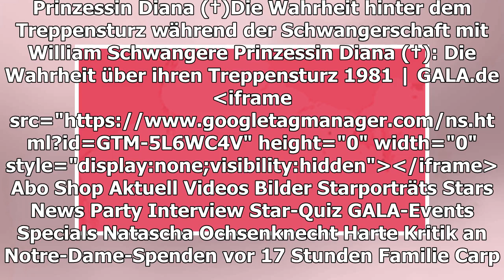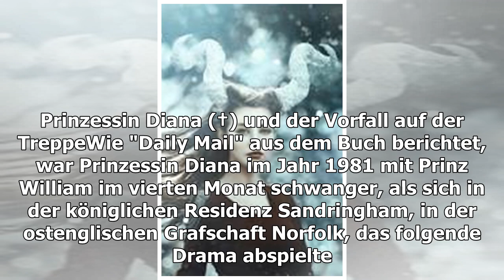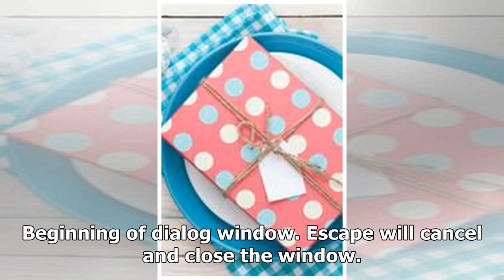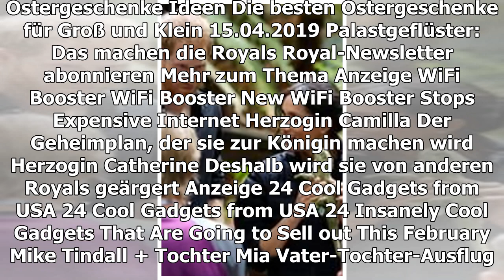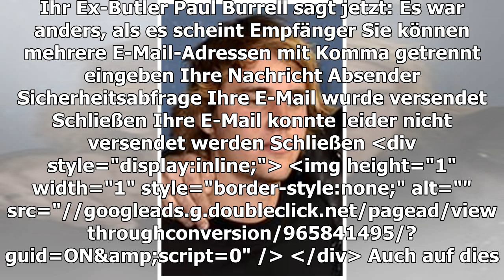PRINZESSIN DIANA (†)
Die Wahrheit hinter dem Treppensturz während der Schwangerschaft mit William
TEILEN
gerade eben
Prinzessin Diana berichtete Autor Andrew Morton, sie habe sich im Herbst 1981 - damals war sie mit Prinz William im 4. Monat schwanger - eine Treppe heruntergestürzt. Ihr Ex-Butler Paul Burrell sagt jetzt: Es war anders, als es scheint
Lady Diana (†) hat im Jahr 1991 ihre Gedanken dem Autor Andrew Morton in Form von Tonbändern anvertraut, der vieles davon in seinem Buch "Diana: Her True Story" veröffentlichte. Allerdings nicht alles. In einer im Juni 2017 erschienenen Neuauflage wurde auch bislang unveröffentlichtes Material der Gesprächsmitschnitte berücksichtigt - und dies hat es in sich.
Prinzessin Diana (†) und der Vorfall auf der Treppe
Wie "Daily Mail" aus dem Buch berichtet, war Prinzessin Diana im Jahr 1981 mit Prinz William im vierten Monat schwanger, als sich in der königlichen Residenz Sandringham, in der ostenglischen Grafschaft Norfolk, das folgende Drama abspielte.
Diana: "Als ich im vierten Monat schwanger mit William war, warf ich mich die Treppe hinunter, um die Aufmerksamkeit meines Mannes zu erregen und damit er mir endlich zuhört. Ich hatte ihm gesagt, dass ich so verzweifelt bin und mir die Augen ausweine. Er sagte nur: '‚Ich werde nicht zuhören. Du tust das immer mit mir. Ich gehe jetzt reiten'. Dann habe ich mich die Treppe heruntergestürzt. Die Königin kam herbei und war absolut entsetzt. Sie zitterte, denn der Schreck saß tief.
Ich wusste, dass ich das Kind nicht verlieren würde, obwohl ich Verletzungen in der Magengegend davontrug. Als er zurückkam, wissen Sie, war es die totale Ablehnung. Er ging einfach zur Tür hinaus".
Ein einsamer Hilferuf
Weiterhin führt Diana (†) aus: "Ich wusste, was mit mir los war, aber sonst niemand um mich herum hat mich verstanden. Ich brauchte Ruhe und Menschen um mich herum, die meine Qual und Angstzustände verstehen konnten. Es war ein verzweifelter Hilferuf. Ich war nicht verloren - ich musste mich nur meiner neuen Position anpassen. Ich weiß nicht, was mein Mann der Königin erzählte. Er sagte ihr auf jeden Fall alles über meine Bulimie. Und sie erzählte allen, dass der Grund für unsere Eheprobleme das Essverhalten von Diana war, und dass es für Charles so schwierig gewesen sein musste".
Diana soll alles inszeniert haben
Jetzt, fast zwei Jahre nach dem Erscheinen der Neuauflage des Buches von Andrew Morton, behauptet Dianas Ex-Butler Paul Burrell: Es war alles anders, als es aussah!
In der Dokumentation "The Royal Family: Scandals at the Palace, the Princess" des britischen TV-Senders Chanel 5 beschreibt er, er habe "ein gewaltiges Klappern auf der Holztreppe" gehört und "die Prinzessin auf halbem Weg nach unten gefunden". Doch der Sturz sei nur vorgetäuscht gewesen. "Es gibt auf diesem Planeten keine Möglichkeit, dass sie ihrem ungeborenen Kind Schaden zugefügt hätte. Aber sie wollte Aufmerksamkeit", erklärt Paul Burrell das Verhalten Dianas. Sie sei im Palast gefangen gewesen und niemand habe erkannt, dass sie Hilfe brauche. Den inszenierten Sturz sowie ihre Mitwirkung an dem Buch von Andrew Morton sieht Paul Burrell als "Hilfeschrei" der Prinzessin.
LADY DIANA (†)
Neue Erkenntnisse mit Brisanz: Wo liegt sie wirklich begraben?
Play Video
Lady Diana (†) hat ihre letzte Ruhestätte offiziell auf einer kleinen Insel des Grundstücks Althorp Park gefunden. Jetzt tauchen Erkenntnisse auf, die diese Annahme in Zweifel ziehen.
Königin der Herzen - ein Rückblick
35
© tbu / jre / Gala
TEILEN
THEMEN PRINZESSIN DIANA SCHWANGERSCHAFT ANDREW MORTON PRINZ WILLIAM TREPPENSTURZ PAUL BURRELL DAILY MAIL
Anzeige
STARPORTRÄTS ZUM ARTIKEL
Prinz William
PALASTGEFLÜSTER: DAS MACHEN DIE ROYALS
MEHR ZUM THEMA
ANZEIGE
WIFI BOOSTER
New WiFi Booster Stops Expensive Internet
HERZOGIN CAMILLA
Der Geheimplan, der sie zur Königin machen wird
HERZOGIN CATHERINE
Deshalb wird sie von anderen Royals geärgert
ANZEIGE
24 COOL GADGETS FROM USA
24 Insanely Cool Gadgets That Are Going to Sell out This February

MIKE TINDALL + TOCHTER MIA
Vater-Tochter-Ausflug mit süßen Schnappschüssen
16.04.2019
PRINZ WILLIAM UND PRINZ HARRY
Royales Brüderpaar verleiht Diana Award
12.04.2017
PRINZ GEORGE, PRINZESSIN CHARLOTTE + CO.
Familienausflug mit Pferden
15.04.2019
PRINZ HARRY
Er hat Dianas Tod einfach verdrängt
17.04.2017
David Arquette
AUS UNSEREM NETZWERK
PROMIPOOL.DE
Royals: So reagierte die Queen, als sie das Hochzeitskleid von Herzogin Kate sah
ANZEIGE
24 COOL GADGETS FROM USA
24 Insanely Cool Gadgets That Are Going to Sell out This February
SCHOENER-WOHNEN.DE
HÄUSER-AWARD 2016: Die besten Häuser in Europa
BRIGITTE.DE
Überraschender Auftritt: Prinz Harry "schleift" hoch